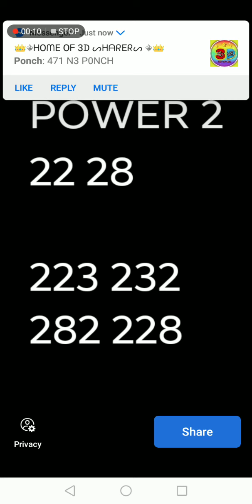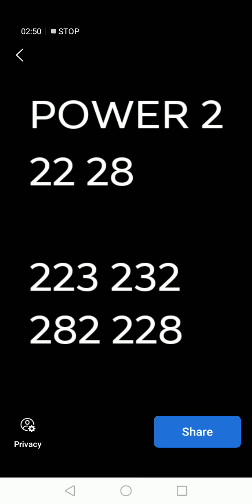JUNE 21 2022